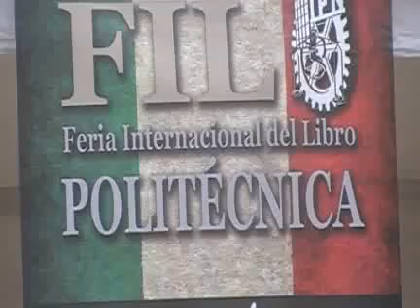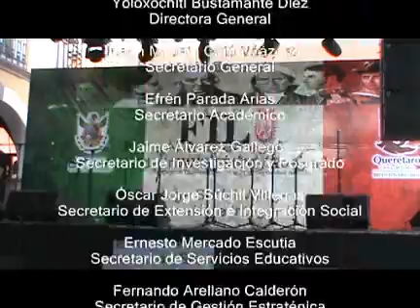FIL POLITECNICA en Queretaro 2010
Videoclip con los detalles mas relevantes de la Feria Internacional del Libro Politecnica version 2010.

El sábado 18 de Septiembre en punto de las 12 del día el Funcionarios del Gobierno del Estado de Queretaro y el Ing. Oscar Suchil en representación de nuestra Directora General, inauguraron la FIL Politécnica en Querétaro.

El Programa de actividades es de calidad, logrado principalmente por el trabajo coordinado de nuestra UPIS-CICATA y la Direccion de Publicaciones, es un ejemplo de que para lograr grandes resultados, no se requieren grandes presupuestos sino grandes voluntades.

D.R. CICATA Unidad Querétaro - Instituto Politécnico Nacional
Diseño y Produccion Ejecutiva: Neftalí Villanueva P.

CICATA Unidad Querétaro @2010